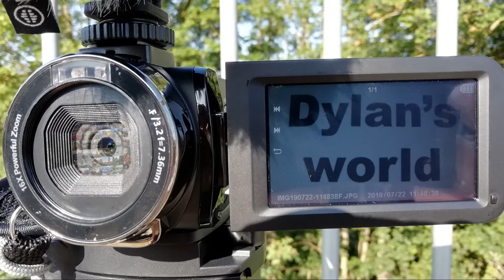BR Class 755 traction motors 3